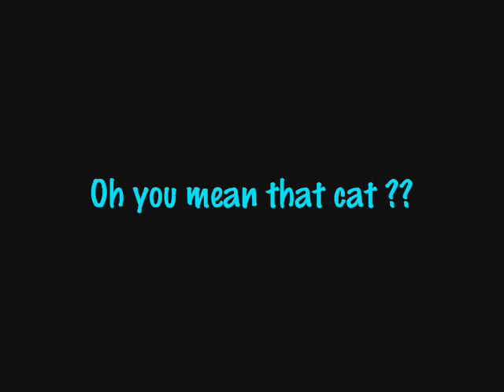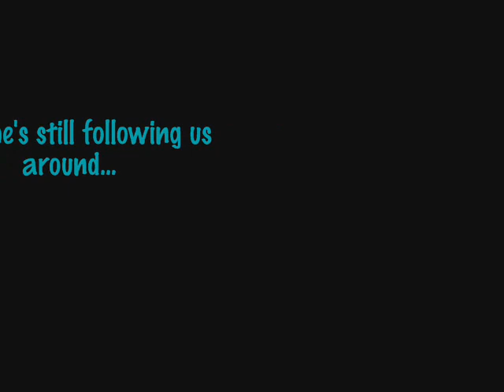Calico Cat & Pitbull Round 2 continued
Calico cat hanging in backyard with Pitbull.